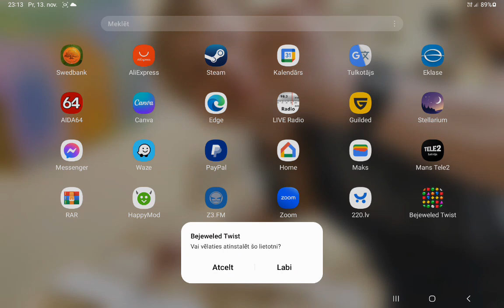Wrong game for Android - Bejeweled Twist - keep crashing, & not running.